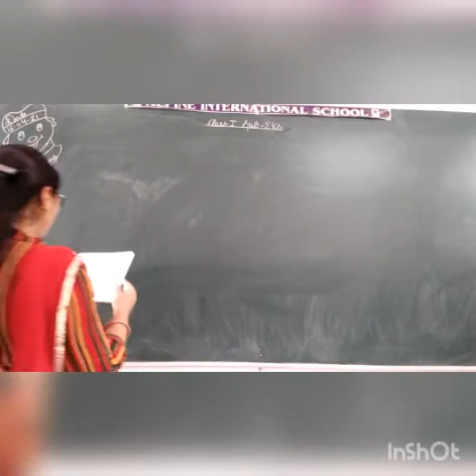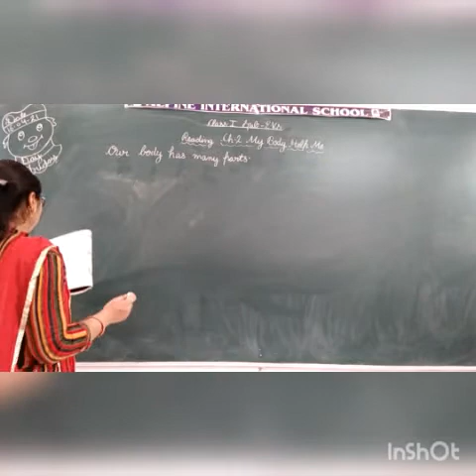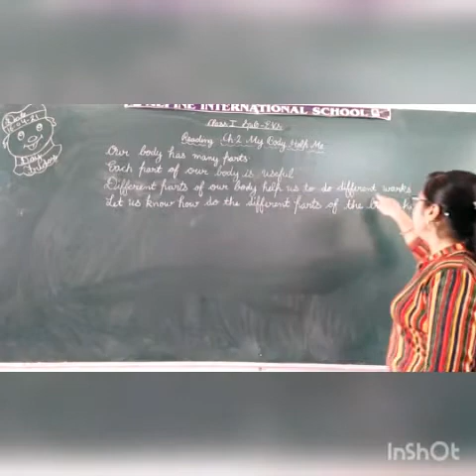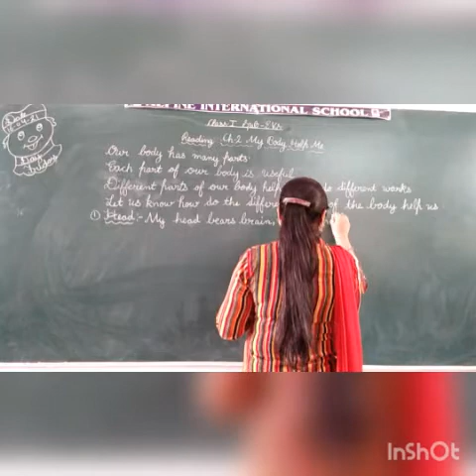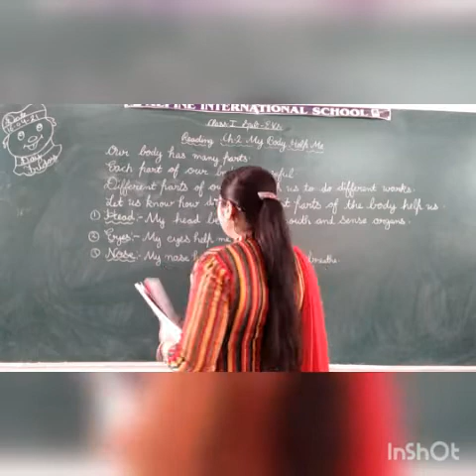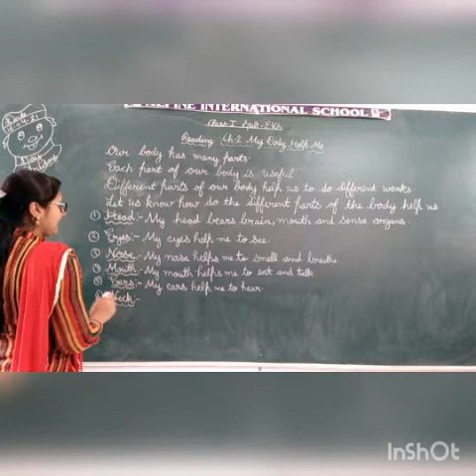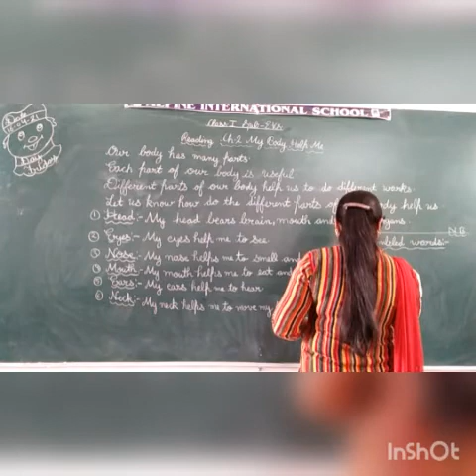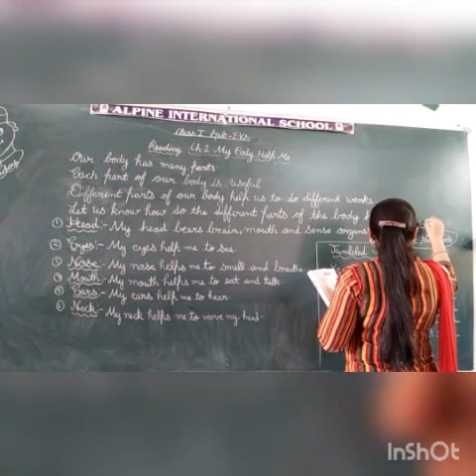16 April class 1 evs